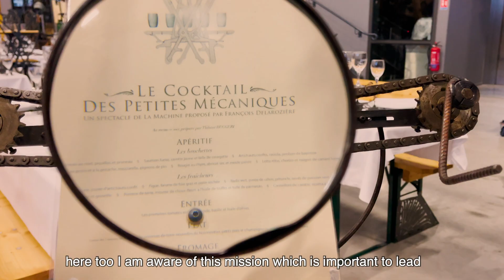Le Fauteuil Rose #30 - Sandrine Jullien-Rouquié, CEO de Ludilabel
Sandrine Jullien-Rouquié, CEO de Ludilabel et Présidente de la Frenchtech Toulouse, La Halle de la Machine, 15 décembre 2020

Pur produit du Sud-Ouest, avec un papa lotois et une maman béarnaise, Sandrine Jullien-Rouquié a créé sa société ludilabel en 2013 à Toulouse, elle est également aujourd'hui la Présidente de la Frenchtech Toulouse et membre du Club des Ambassadeurs. C'est au pied du Minotaure Astérion et de sa compagne Ariane, l'araignée mécanique de La Halle de la Machine, qu'elle a souhaité installer le Fauteuil Rose, car le Minotaure, qui a déjà évolué à plusieurs reprises depuis sa naissance, représente pour elle un symbole de réinvention permanente de soi, une qualité qu'elle recherche à travers toutes ses activités d'entrepreneure, de dirigeante de la Frenchtech et d'Ambassadrice de la Ville rose !